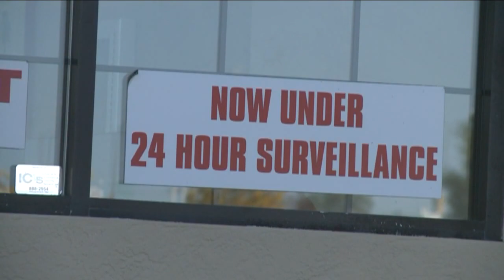Espanola ranked most dangerous city in state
Numbers from the FBI pin a northern New Mexico city as the most dangerous in the state. They were compiled by a security company- Home Security Shield and they show you have a one in nine chance of being a victim of crime when you go to Espanola.